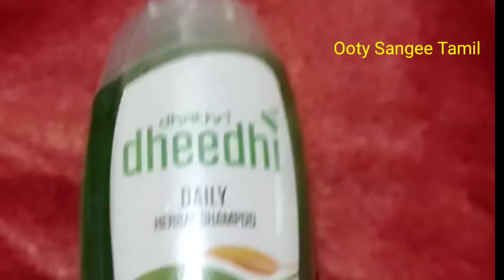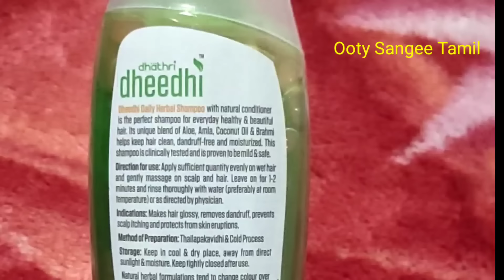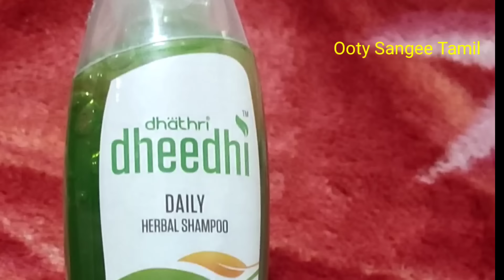Dhathri dheethi daily herbal shampoo#Ooty Sangee Tamil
natural shampoo review
Hi beauties,

      nice product. Review of dhathri seedhi daily herbal shampoo.